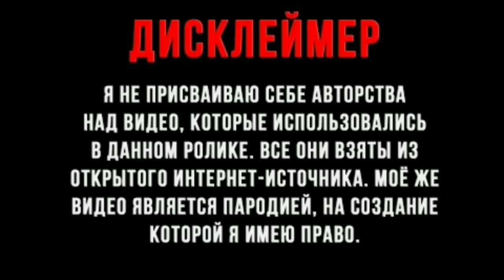муд виктор петрович кухня